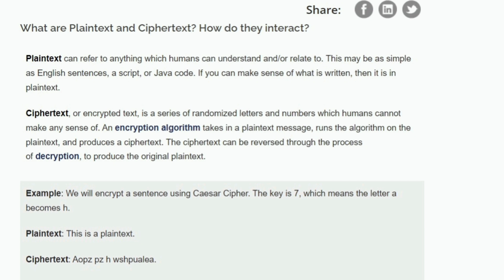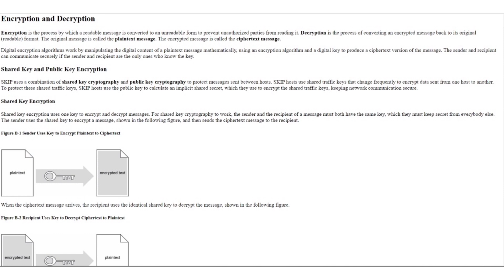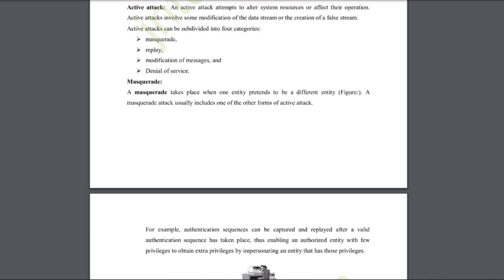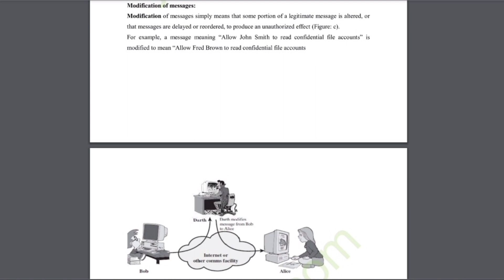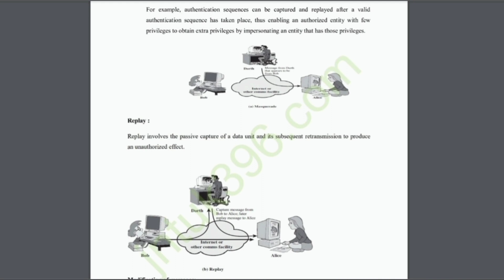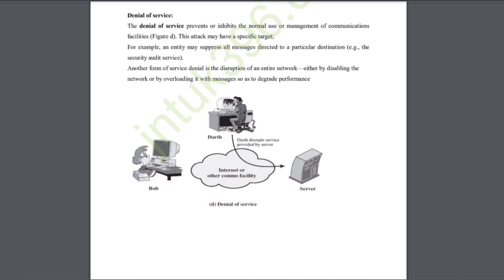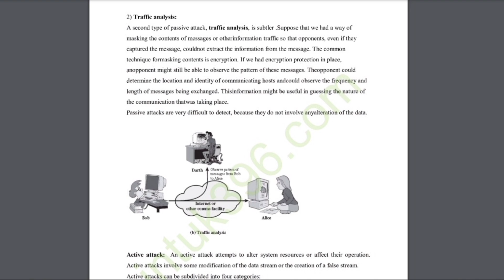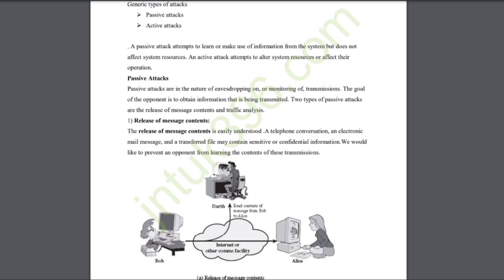security attacks|100 likes for important questions❤️|jntuk r19 cryptography network security part-1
JNTUK R19 MATERILS ARE HERE IN THE LINK BELOW CLICK THE LINK AND DOWNLOAD THE

MEKU KAVLSINA IMPORTANT QUESTIOSN MATERILS ANNI EE LINK LO UNTAY CHUSKUKONDI

and
feel free to message me in insta
mk_5_9_5